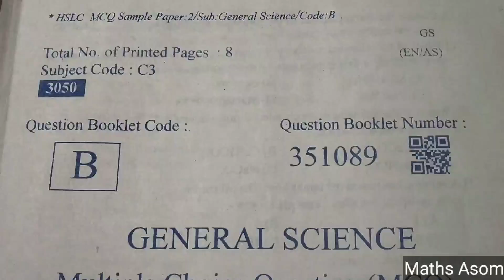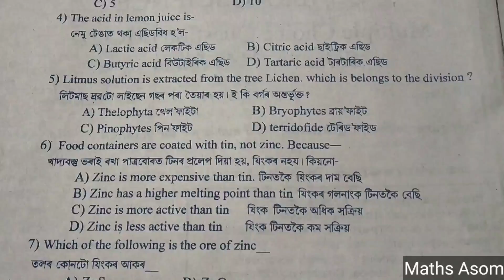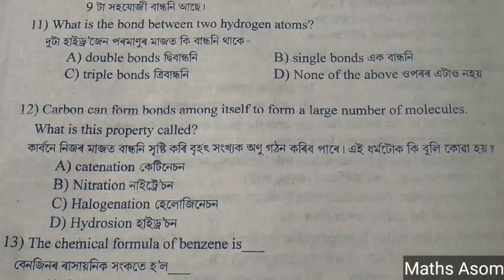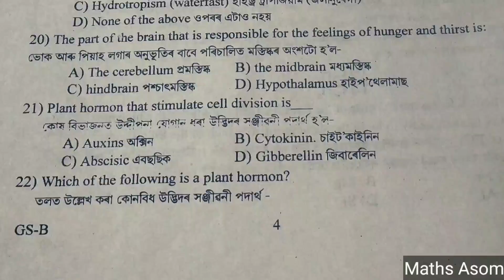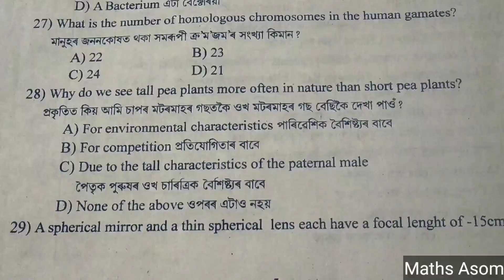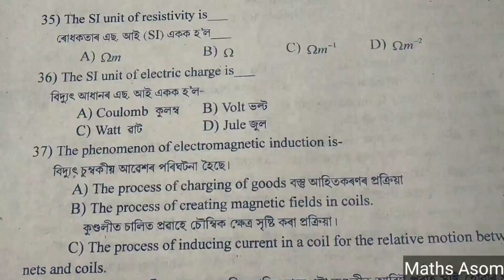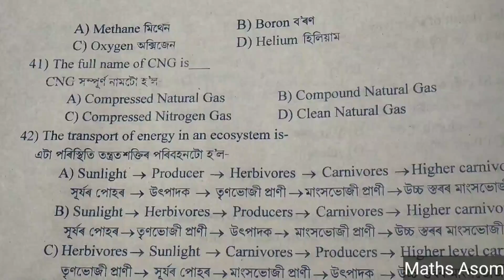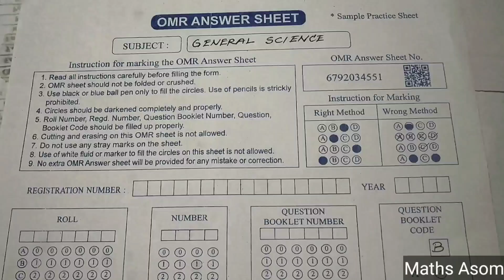model question paper 2024 class 10 science|class 10 science mcq assamese medium|hslc exam 2024|Pt-2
model question paper 2024 class 10 science| class 10 science mcq assamese medium|hslc exam 2024 science common questions|
science class 10 mcq assamese medium|class 10 science pre test question paper 2023|pre test examination 2023 class 10 science question|
class 10 pre test question paper 2023|science class 10 mcq
pre test exam 2023 24 science|pre test exam 2023 question paper|pre test exam 2023|hslc exam 2024
In this video you will get:-
seba maths class 10
 seba science class x
hslc  exam 2023 science
hslc general science
 hslc science
class 10 science questions
class 10 science question paper
class 10 science question paper solution
pre test exam 2023 science
pre test 2023 science
pre test 2023 science question

After watching this video,you will learn about the various kinds of question paper solution including HSLC of General Science

For Pre Test 2023, Class X, Question Paper Solution,Follow the following link:-

For Model  Question Paper Solution 2024

2.

hslc exam 2024 science
pre test exam paper
pre board 2023 science